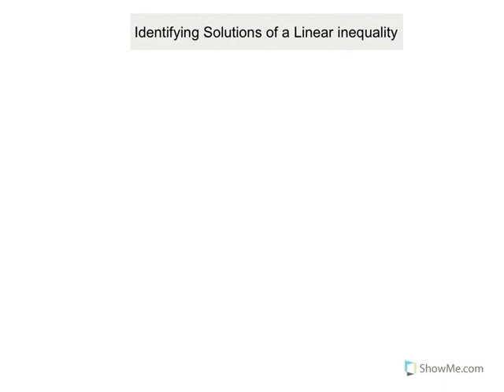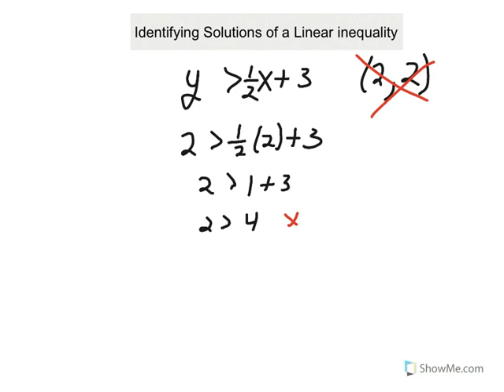1.Identifying solutions of a linear inequality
HW p393 #1,8-13